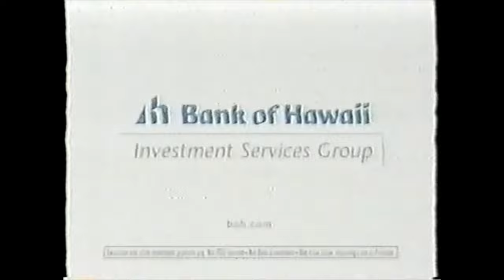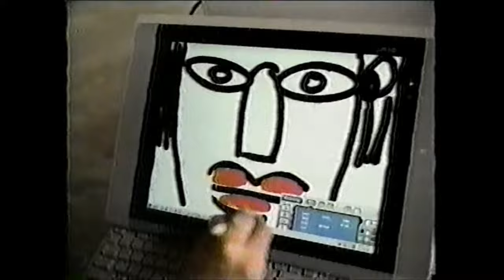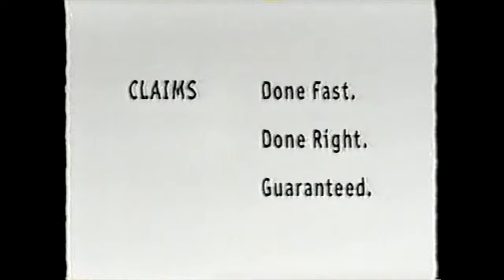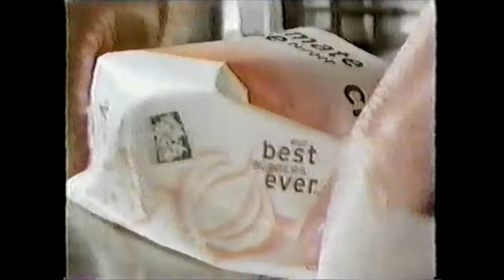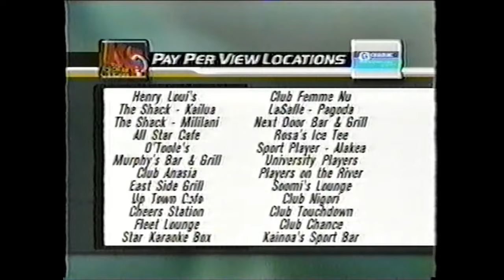Eastern Illinois Panthers vs. Hawaii Warriors | Football | August 31, 2002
HONOLULU - The University of Hawaii football team answered all questions surrounding the 2002 season opener by trouncing Eastern Illinois, 61-36, tonight at Aloha Stadium.

A loyal crowd of 39,958 (38,019 turnstile) endured early traffic and the temptation of Pay-Per-View to see the Warriors play their best opening game since June Jones took over in 1999. Jones started quarterback Timmy Chang, who suffered a fractured pinky finger two weeks ago, to end all inquiring minds of who will lead the Warrior offense.

Chang, who got off to a slow start by throwing his only interception of the game in the first quarter, bounced back to finish 19-of-30 for 374 yards and three touchdowns. He threw to a group of untested receivers who answered the game day call. Senior Justin Colbert led the pack with three catches for 76 yards and two touchdowns.

The Panthers struck first on a 19-yard run by tailback J.R. Taylor and held a 6-3 lead after the first quarter. But the Warriors took command by scoring 30 unanswered points in the second quarter and added a 28-point second half to keep the game out of reach.

Junior Jason Whieldon also saw situational action at quarterback. The rookie out of Saddleback Community College went 5-of-10 for 79 yards and one score in his first Division I action.

The Warrior defense struggled to contain EIU quarterback Tony Romo, but recorded 10 tackles-for-loss (-41), including four sacks (-20) and two interceptions returned for touchdowns (Hyrum Peters and Abu Maafala).